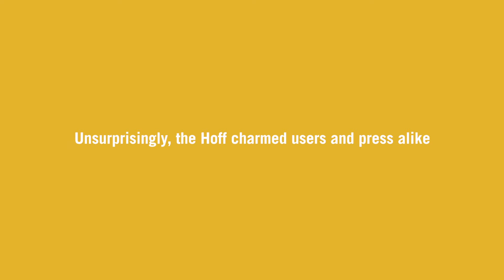Clorox No Hassle Hoff Case Study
With Clorox releasing a new suite of products, it only made sense to meet the consumer where they already were, with the content that would naturally resonate with them. Looking to create something informative and entertaining, we shot a series of 6-second Vine videos of David Hasselhoff doing hilarious things that we tied back to the products with a punch line.